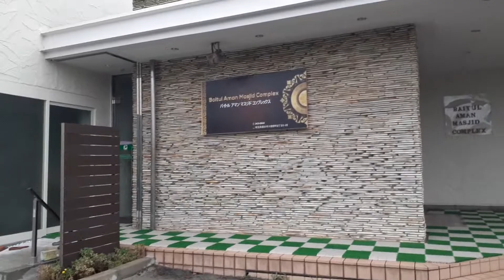Ada Mesjid baru nih di Saitama Jepang.. There is a new Mosque in Saitama Japan..